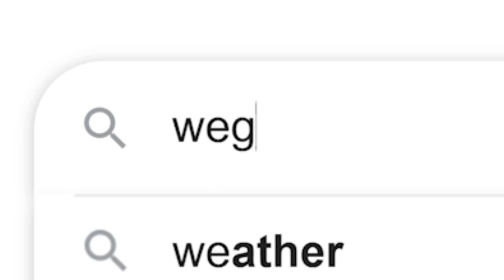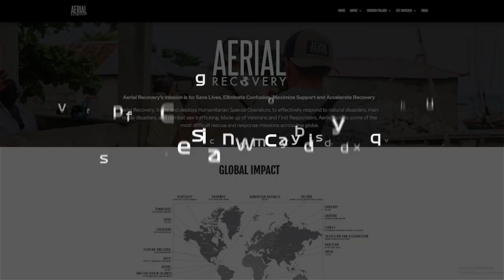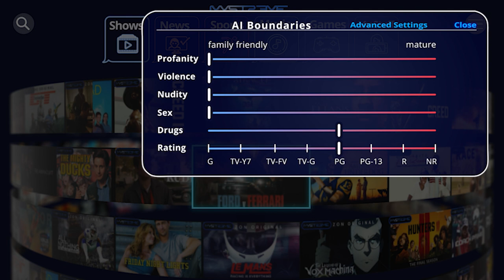WeGo.One Crowdfunding Overview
More than a crowdfund, WeGo.One is a movement in the entertainment industry. Our investors have spoken, and they want a voice in the future of entertainment as "Co-Creators". WeGo.One has tapped the heart of the human condition that yearns to create.

You Were Made to Create. Now Go Create!